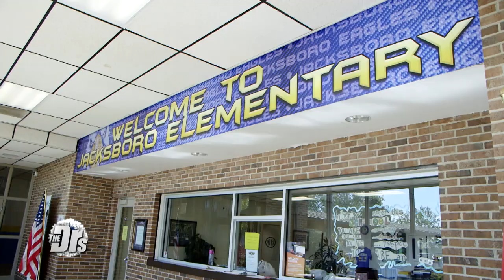Jennifer Lopez and Alex Rodriguez Surprise an Elementary School with Hot Meals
When elementary school teacher Brooke shared the heartbreaking reality of her hungry students on social media she never expected she’d get the attention of two of the biggest stars. The teacher decided to start a food pantry for the students of Jacksboro Elementary, and Jennifer Lopez and Alex Rodriguez wanted to help. Brooke and Brittani join The Doctors to share about getting a donation from Tiller & Hatch, cofounded by JLo and ARod. Plus, Acer is gifting the school with 50 tablets to Jacksboro Elementary. And, everyone is going home with a new Instant Pot.

Tiller & Hatch is owned, in part, by The Doctors' executive producer.